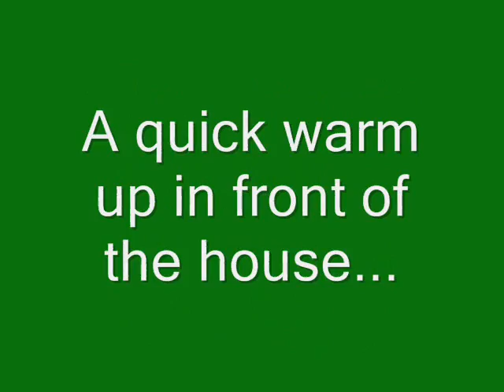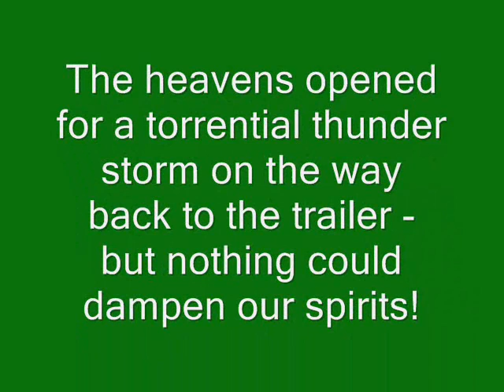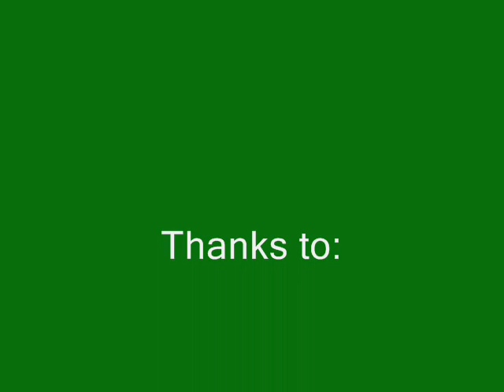Stourhead Show Aug 11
The Badger in the Ridden Cob Class at Stourhead Show, 7th August 2011